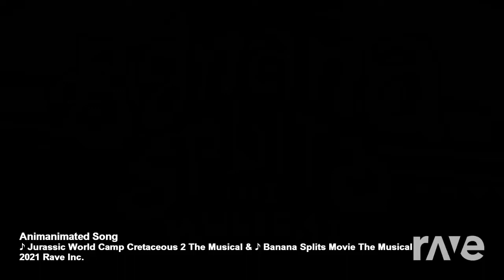Jurassic world camp Cretaceous season 2 the musical/banana split the musical mashup